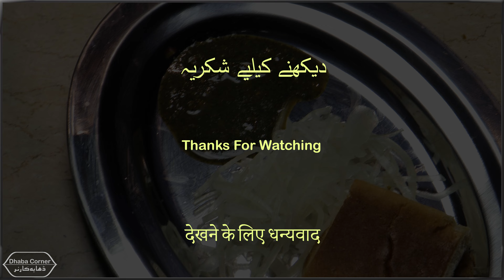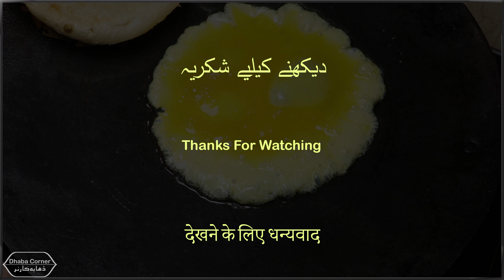Ande Wala Burger Banane Ka Tarika | Famous Bun Kabab Recipe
00:00:00 Burger Recipe At Home
00:00:59 Burger Ki Tikki Recipe
00:03:13 BBQ Burger Ingredients
00:05:41 Coleslaw Recipe For Burgers
00:06:17 Green Chutney Recipe For Bun Kabab
00:07:28 Bun Kabab Chutney Recipe
00:08:22 BBQ Burger Sauce Recipe
00:09:14 Kabab Fry Karne Ka Tarika
00:10:52 Ideal Burger
00:13:25 Anday Wala Burger Recipe In Urdu
00:16:11 Karachi Bun Kabab Recipe
00:17:28 Chicken Burger Banane Ka Tarika